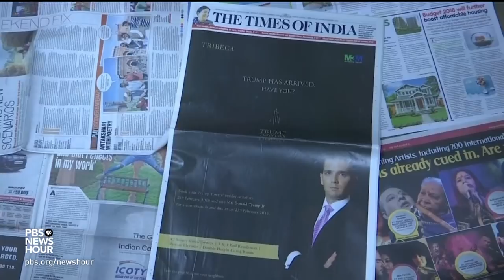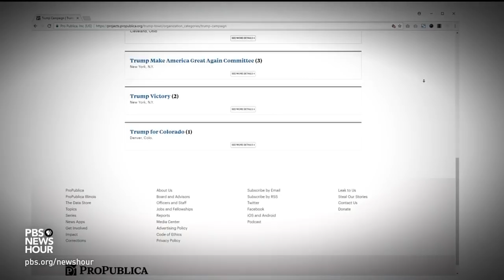This podcast aims to air the unknowns about Trump’s business around the world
The fact that President Trump also owns a vast business empire is a first for the U.S. A new investigative effort called "Trump Inc." explores his dual roles as commander in chief and chief executive. William Brangham talks with Andrea Bernstein of WNYC and Eric Umansky of ProPublica about their reporting and how they invite listeners to help fill in the blanks.